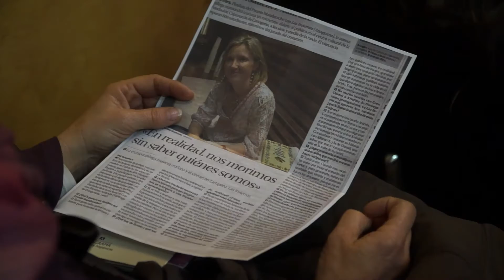"Las Inviernas" de Cristina Sánchez-Andrade en el Premio Mandarache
Cristina Sánchez-Andrade hablando con 600 estudiantes de secundaria (y tres plátanos) sobre "Las Inviernas" en los encuentros con autor del Premio Mandarache 2016.

Cartagena, 5 de febrero de 2016. Paraninfo de la UPCT.